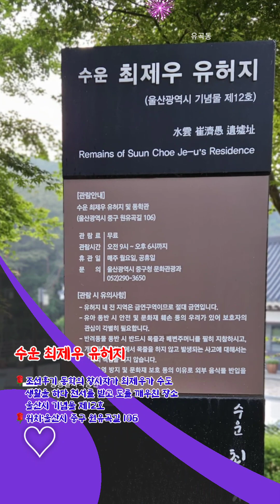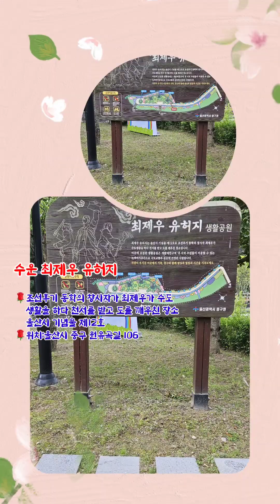수운 최제우유허지